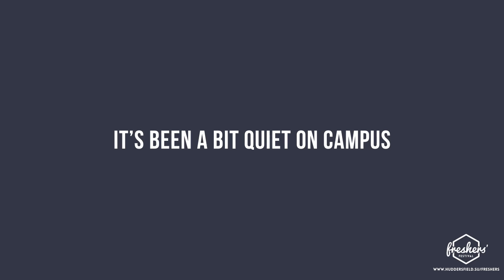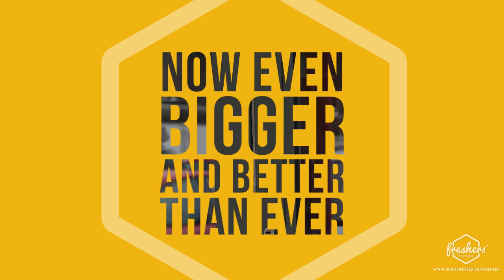Freshers' Festival 2013 Teaser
Check out our Freshers' Festival 2013 Teaser video to find out this years incredible line up and to get a preview of what to expect at Freshers Festival 2013!